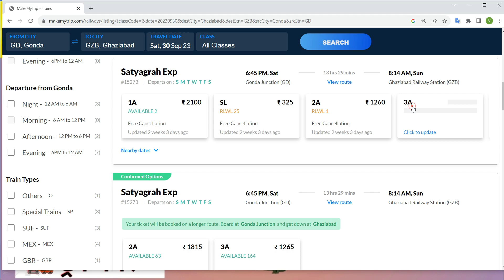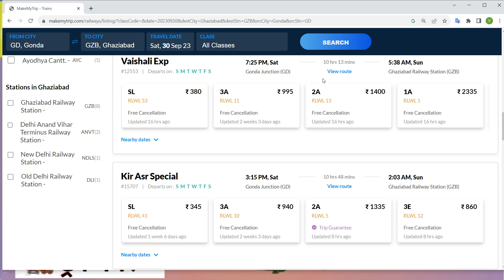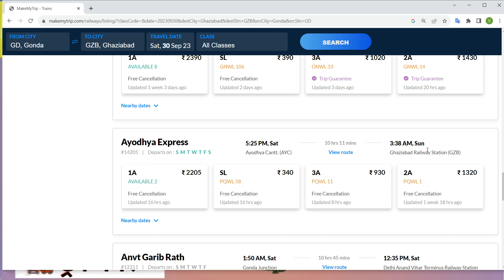gonda to ghaziabad train , gonda to ghaziabad train ticket price , gonda to ghaziabad by train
gonda to ghaziabad train
gonda to ghaziabad train ticket price
ghaziabad to gonda railway train
ghaziabad to gonda all train